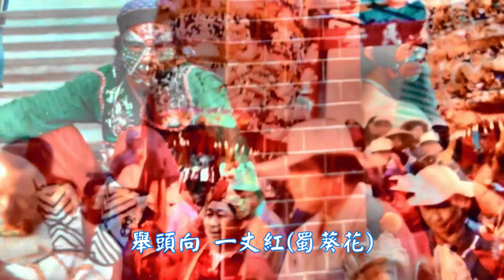311學甲上白礁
『學甲平安』這首歌是寫屬於學甲在地的歌
「學甲平安」取台語諧音「闔家平安」
學甲平安 2016/4/5 詞曲：嚴詠能
(主歌)
日頭炎 溪水急
金黃色兮麥芽
等待要出陣
土鹹鹹(鹽分地帶) 連十三庄
虱目魚 飛上天
率囝仔拼出一片天
(bridge)
蒜頭香 藏著阿母兮夢
用苦心 湠出西瓜欉
黑面琵鷺 陪咱走找
一個更好生活兮土地
(副歌)
學甲平安
驕傲兮台南幫
骨力兮學甲人
保生大帝守護兮人
學甲平安
牽成故鄉兮美夢
開基祖 逗相仝
舉頭向 一丈紅(蜀葵花)
望你平安
4/5作詞 4/6完成初版影片播放
台灣本土樂團「打狗亂歌團」主唱嚴詠能昨（5）天晚間，在屏東萬丹大憲宮表演時突然昏倒，現場人員馬上用電擊急救，送醫搶救將近1小時，仍然回天乏術，享年50歲。
嚴詠能（1970年1月23日－2020年9月5日），綽號愛河國民歌手，出生於臺灣台南縣新化鎮（今臺南市新化區）。畢業於正修科技大學。為打狗亂歌團團長，獲得 ...
逝世： 2020年9月5日 （50歲）; 臺灣屏東縣屏東市...
死因： 心肌梗塞
出生： 1970年1月23日; 臺灣臺南市新化鎮（今臺...
英文名： Yen Yung-Neng